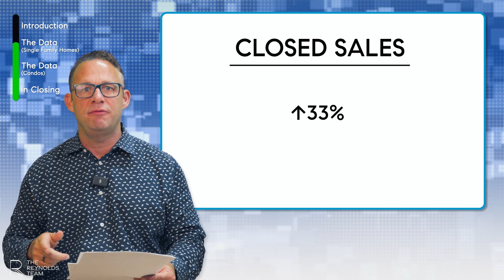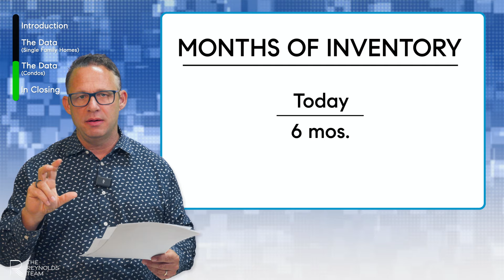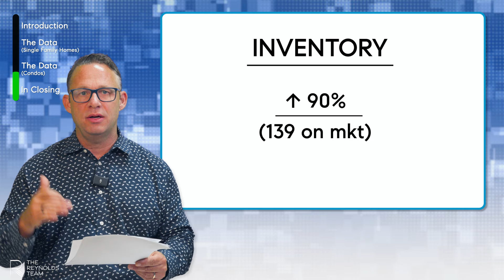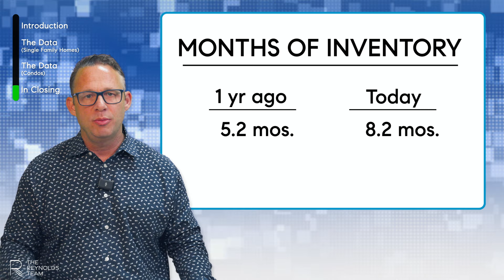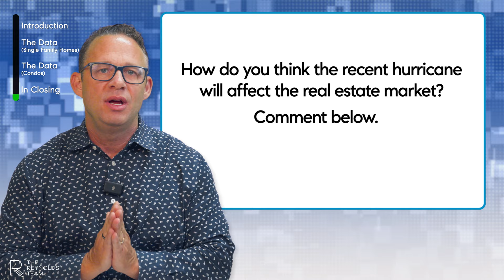October 2024 Vero Beach Island Market Update: PRICING Strategy Secret Homeowners Need to Know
October 2024 Vero Beach 32963 Market Report
In this video, Scott Reynolds, Team Leader of Reynolds Team, provides an insightful overview of the Vero Beach Barrier Island housing market. Addressing numerous inquiries from both potential buyers and sellers, Scott skillfully supports his points with raw data, which can be further explored here:

If you're curious about what it's like to live on the Treasure Coast of Florida, or if you're planning to move to the Sunshine State, then you've come to the right place.

The Reynolds Team of Compass has been helping clients buy and sell homes in Vero Beach, Sebastian, and Hutchinson Island, FL since 2006. As the only Compass Team in Vero Beach, we use innovative tools and exclusive programs provided by Compass to redefine the buying and selling experience for our clients.

For more information about The Reynolds Team, please visit our To schedule a private showing of one of our properties, please call .